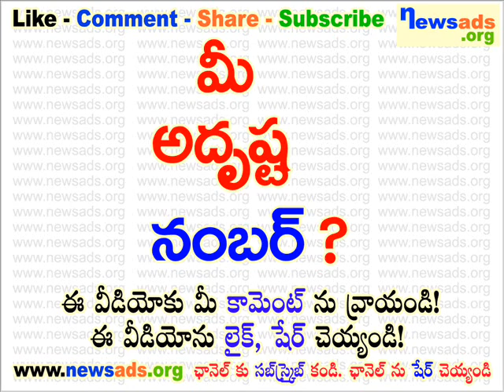మీ అద్రుష్ట నంబర్?